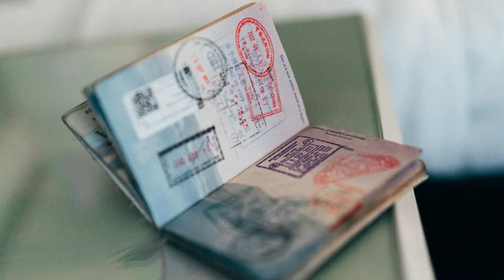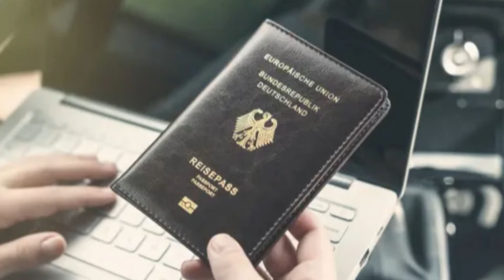ஜெர்மனியில் இரட்டைக் குடியுரிமை பெற காத்திருக்கும் தமிழர்களுக்கு வெளியான தகவல்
ஜேர்மனியில் ஆட்சி மாற்றம் ஏற்பட்டு சேன்ஸலர் ஓலாஃப் ஷோல்ஸ் தலைமையிலான கூட்டணிக்கு ஆட்சிக்கு வந்ததிலிருந்தே, இரட்டைக் குடியுரிமை போன்ற விடயங்களை சாத்தியமாக்குவது தொடர்பிலான சட்டங்களை நிறைவேற்றுவது தொடர்பில் பல அறிவிப்புகள் வெளியாகிவருகின்றன.